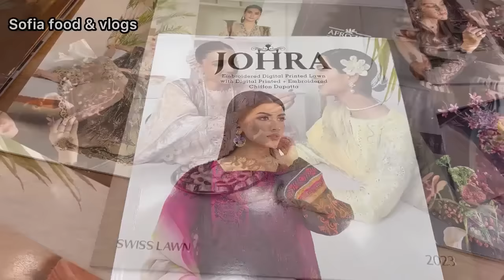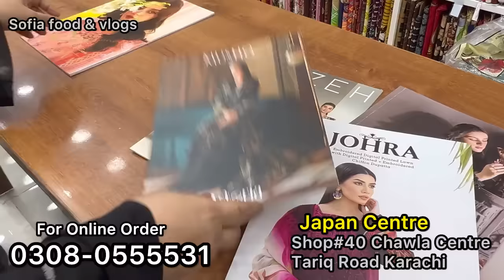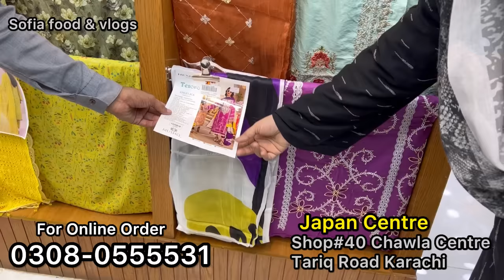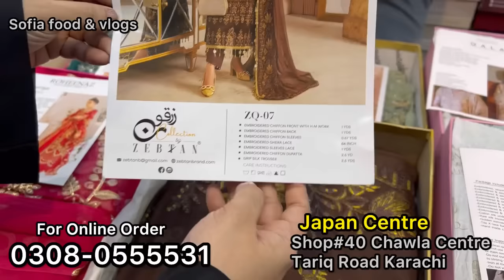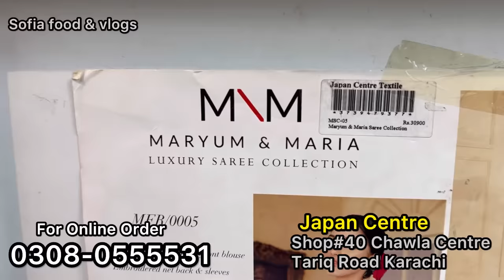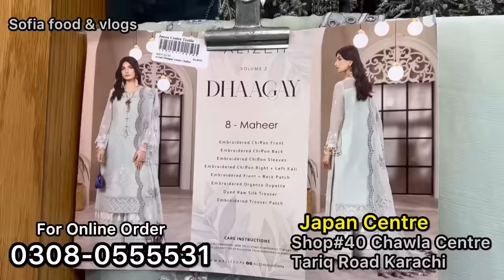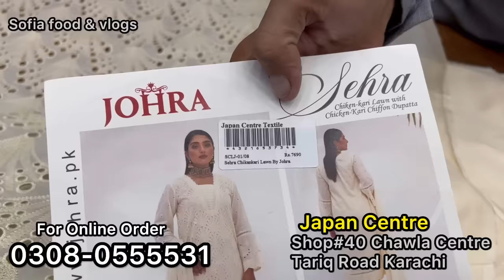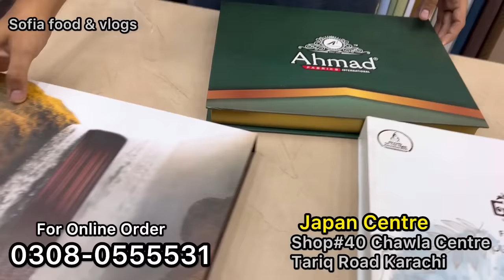Amazing Variety !! | Luxury Branded Dresses for Girls | Sofia food & vlogs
𝐉𝐚𝐩𝐚𝐧 𝐂𝐞𝐧𝐭𝐫𝐞 𝐓𝐞𝐱𝐭𝐢𝐥𝐞 𝐒𝐡𝐨𝐩#𝟒𝟎, 𝐂𝐡𝐚𝐰𝐥𝐚 𝐂𝐞𝐧𝐭𝐫𝐞, 𝐓𝐚𝐫𝐢𝐪 𝐑𝐝, 𝐏.𝐄.𝐂.𝐇.𝐒 𝐁𝐥𝐨𝐜𝐤 𝟐, 𝐊𝐚𝐫𝐚𝐜𝐡𝐢
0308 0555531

bridal dresses
bridal lehenga jama cloth market
bridal makeup
bridal hairstyle
bridal mehndi design
bridal dance
bridal mehndi

lehenga
lehenga song
lehnga dress cutting and stitching
lehnga dress
lehnga by jass manak dance
lehenga lehenga
lehenga designs
lehnga ly dy mehnga dance
performance

saree
saree sale
saree fancy
saree ke fall sa
saree draping
saree design
saree ke fall sa song
saree lover
saree hairstyle
saree ke fall sa slowed

maxi
maxi style
maxi design

lehenga designs
stitching
lehenga designs mehndi
lehenga designs cutting
lehenga designs pakistani 2023

rabi centre saddar rawalpindi
rabi centre bahria town rawalpindi
rabi centre sale

wedding dresses
wedding dresses

fancy dresses
fancy dresses lat
fancy dresses
fancy dresses for wedding 2023
fancy dress

fancy dress party wear online
shopping
fancy dress party wear in lahore
fancy dress party wear design
fancy dress party wear in rawalpindi

sofia food and vlhd
sofia food secrets
sofia food and bligs
sofia food and vlogs
sofia food